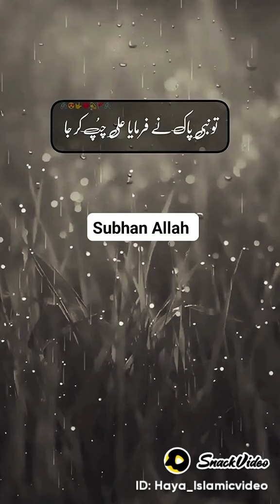beautiful islamic bayan🔥 video,beautiful islamic bayan,islamic bayan,islamic status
Nabi Pak ka ek Vakya/islamic status video upload?-2023